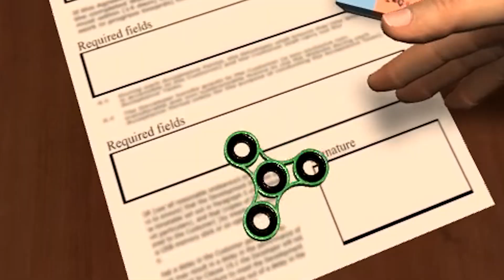JUST THE TIP? | Hand Simulator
WELL. Hope you all like me playing with my hands!